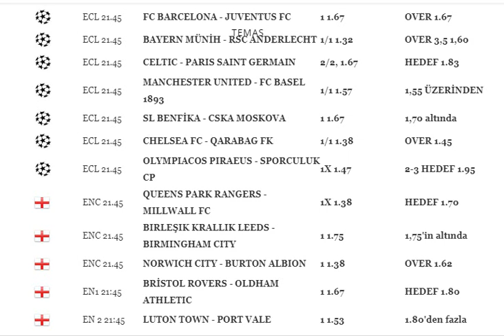12-Eylül iddaa hazır kuponlar-12-eylül tahminler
futbol tahminleri hazir kuponlar futbol tahminleri hazir kuponlar hazır kupon iddaa kupon iddaa ücresiz kupon iddaa kuponu
basketbol iddaa nas? l oynan? r13-Eylül iddaa hazır kuponlar
basketbol iddaa
iddaa basketbol kazanma
iddaa
iddaa kazanma yollar?
iddaa nas? l oynan? r
iddaa oran sikesi 2016
iddaa taktikleri
iddaa analizi
iddaa oran sikesi
iddaa tutturma
iddaa excel
iddaa kazanma
iddaa para kazanma
iddaa analiz nas? l yap? l? r
iddaa analiz programı
iddaa alt ust taktigi
iddaa alt ust
iddaa alt ust nas? l oynan? r
iddaa analizi 2016
iddaa analizi
iddaa analiz siteleri
iddaa analizi nas? l yap? l? r
iddaa bestesi
iddaa bulteni
iddaa bahis
iddaa basketbol kazanma
iddaa bayi
iddaa banko
iddaa bayii
iddaa basketbol analizi
iddaa banko kupon
iddaa bahis sikesi
İdda can canı? mac sonuclar?
İdda can canı? Sonuclar
İdda can canı?
İdda can canı? skor
İdda can canı? bahis
iddaa örtüsü
İdda can canı? sonuc
canl? iddaa sonuclar?
cd go iddaa
cakallarla dans iddaa
iddaa dolandırıcılar
iddaa da kazanman? n kesin yolu
iddaa da oran sikesi
iddaa da system nas? l oynan? r
iddaa da kazanma
iddaa devi mehmet sakarya
İddaa dola? k?
iddaa'da para kazanman? n yollar?
iddaa da kazanma yollar?
iddaa'dan para kazanma
iddaa excel kullan? m?
iddaa excel oran programı? yap? m?
iddaa excel 2016
iddaa en cok kazanan
iddaa excel haz? rlama
iddaa mükemmel
iddaa excel analizi
iddaa excel indir
iddaa excel taktigi
iddaa flashscore analizi
iddaa flashscore
iddaa formülleri
beyaz futbol iddaa
iddaa ht ft
futbol iddaa
iddaa altın baskısı
iddaa gol sesi
iddaa garanti mac
iddaa gh taktigi
iddaa girls
iddaa kars? l? kl? gol
gs tv iddaa
kuzey guney iddaa kavgas?
iddaa rakipbul gaziantep
iddaa hilesi
iddaa hileleri
iddaa haram m?
iddaa havuzu
iddaa hile
iddaa handikap nas? l oynan? r
iddaa handikap taktigi
iddaa handikap
iddaa hile 2016
iddaa ilk yar? mac sonuc taktikleri
iddaa ilk yar? 0 taktigi
iddaa ilk yar? mac sonuç nas? l oynan? r
iddaa iddaa
iddaa iy ms taktigi
iddaa iy 0 taktigi
iddaa ilk yar? 0
iddaa ikili tahmin
iddaa iy 0
iddaa kazanma yollar? 2016
iddaa kazananlar
İdda kupon
İddaa kuponlar?
iddaa kesin kazanc
iddaa kasa katlama
iddaa kuponu nas? l doldurulur
iddaa kazanan adam
iddaa listesi
iddaa rakipbul ligi
les uclu iddaa
iddaa mac sonuclar?
iddaa mac
iddaa maclar?
iddaa martingale sistemi
iddaa mac programı?
iddaa ms 0 taktigi
iddaa ana
iddaa misli nedir
iddaa makinesi
iddaa muzigi
iddaa nas? l tutturulur
iddaa nas? l kazan? l? r
iddaa nedir
iddaa nas? l oynan? r 2016
iddaa nas? l tutturulur 2016
iddaa nas? l
iddaa nas? lb? rak? l? r
iddaa net
iddaa nesine
iddaa oynayan adam
iddaa oranlı
iddaa oha diyorum
iddaa oran analizi
iddaa oran taktigi
iddaa oran hesaplama
iddaa oyunu
iddaa oynama
iddaa programı?
iddaa pismanl? kt? r
iddaa para kazanma taktikleri
iddaa para
iddaa puf noktalar?
iddaa para kazanma yollar?
iddaa para kazanman? n yollar?
iddaa para cekme
iddaa para kazananlar
iddaa rakipbul
iddaa rakipbul izmir
iddaa reklam
iddaa rakipbul kayseri
iddaa reklam?
iddaa rakipbul ankara
iddaa rakipbul mersin
iddaa rakipbul eskişehir
iddaa rakipbul konya
iddaa sonuclar?
iddaa sistem nas? l oynan? r
iddaa sistem
iddaa sistem nedir
iddaa sistem hesabı
iddaa skor nas? l oynan? r
iddaa sistem taktigi
idda sonucu
iddaa sahtekarlar?
iddaa siteleri
iddaa tutturan adam
iddaa tahminleri
iddaa tahmini
iddaa tuyolar?
iddaa taktik
iddaa tutturma taktikleri
iddaa tutturan
iddaa taktikleri 2016
iddaa uzman?
iddaa uzmanlar?
ulan istanbul iddaa
iddaa video
iddaa varmı? s? n
iddaa video havuzu
iddaa sarmaşığı
iddaa varsa heyecan var
iddaa değeri taktigi
iddaa vurgun
iddaa vadisi
iddaa oranlar? ve haberleri
iddaa kg var
webtekno iddaa
derin web iddaa
iddaa yapyap
iddaa yorumlar?
iddaa yuksek oran
iddaa yorum
sergen yalcın iddaa yorumu
excel iddaa yapma
sergen yalcın n iddaa tavsiyesi
iddaa kazanma yollar? 2015
sergen yalcın iddaa almanya
iddaa zenginleri
iddaa zaman?
iddaa 0/0 taktigi
iddaa 0/1 taktigi
iddaa 0/1
iddaa 0/0
iddaa 1/0 or oran sikesi
iddaa 1/0
iddaa 1/2
iddaa 1/1 taktigi
iddaa 100 kazanma
iddaa 1.5 ustu nas? l oynan? r
iddaa 1/1 nas? l oynan? r
iddaa 100
iddaa 1/0 taktigi
iddaa 1/1
iddaa 2016
iddaa 2/1 taktigi
iddaa 2.5 ustu nas? l oynan? r nas? l isaretlenir
iddaa 2016 oranıyla sikesi
iddaa 2.5 ust
iddaa 2.5 ust taktigi
iddaa 2/0 taktigi
iddaa 2015
inceli receli 2 iddaa
iddaa analiz 2/1
iddaa 3.5 alt? nas? l oynan? r
iddaa 3.5 alt taktigi
iddaa 3.5 alt
iddaa 4 33 kural?
iddaa 500 kutu
tddaa sistem 1 9v8 iddaa
i